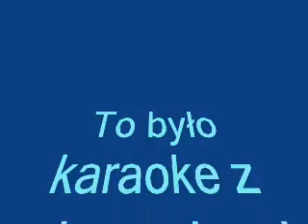Jozin z bazin pl karaoke